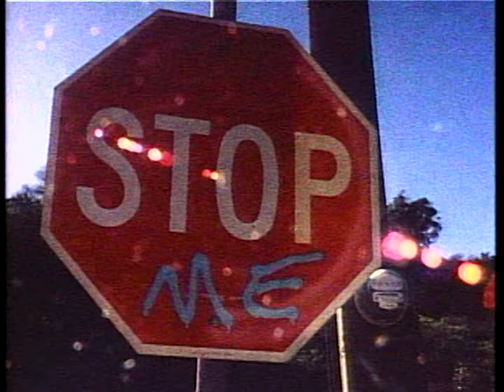Concrete Blonde - Still in Hollywood (1986 Music Video) [HQ]